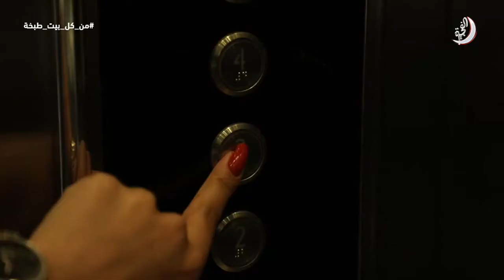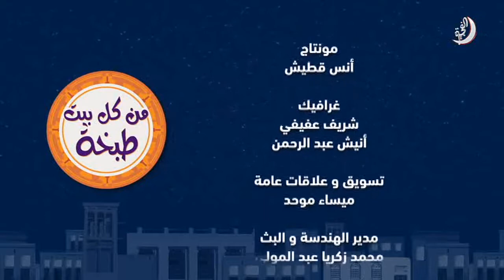برنامج من كل بيت طبخة حلقة 16 تاريخ 01-06-2018 تلفزيون الفجيرة